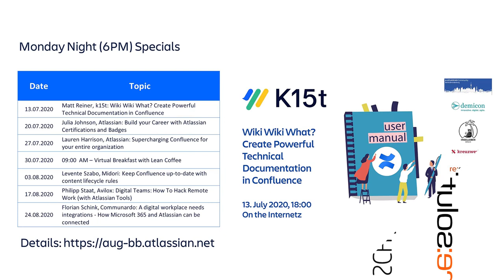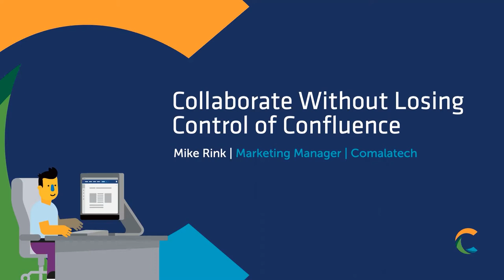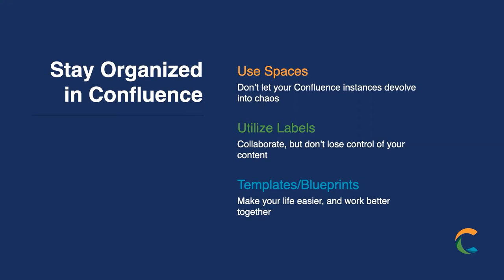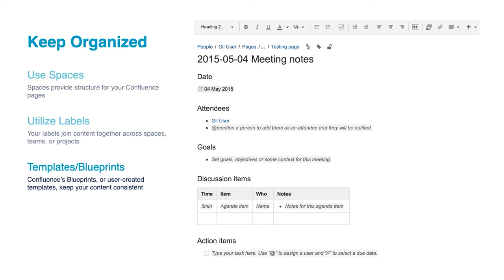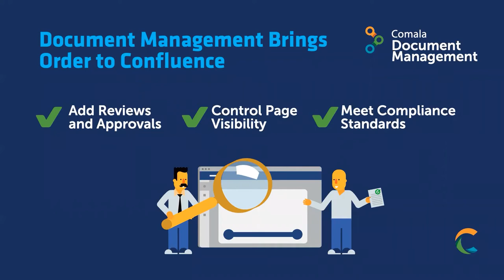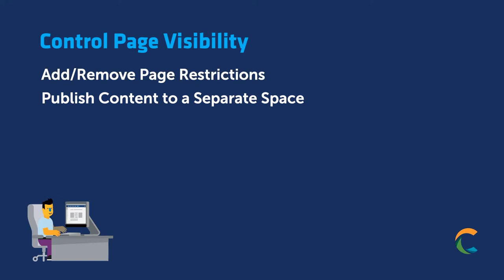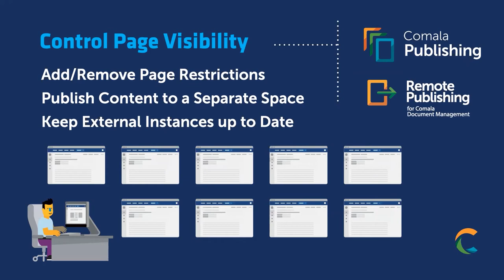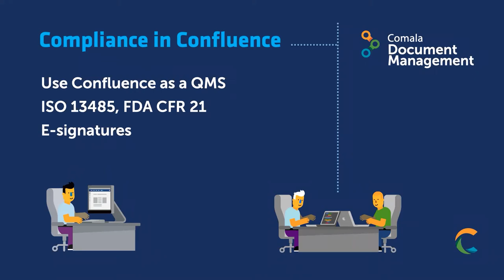Mike Rink, Comalatech: Collaborate Without Losing Control of Confluence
Today’s guest is Mike Rink – Comalatech -  who joins us from Vancouver, Canada to talk about how to Collaborate Without Losing Control of Confluence. We started with the shared screen, but you can see everybody after the presentation. Breaking News: Comala Document Control (Cloud) has now unlimited workflows!! Some links to resources mentioned in the video
If you have any further question, you can discuss them with us
You can find all the details about and the slides from this event
Join us on Monday, July 13th for Matt Reiner from k15t.
Don’t forget our virtual breakfast on Thursday, July 30th, 9:00 AM. Details and RSVP